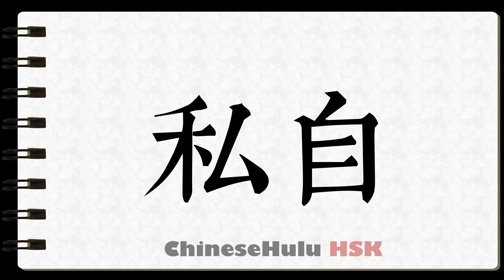How to Write private in HSK Chinese